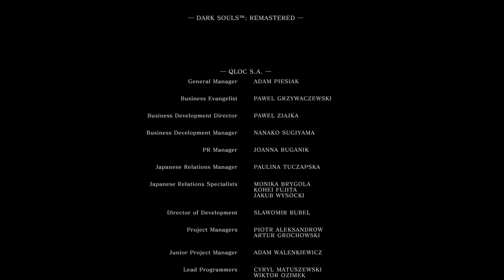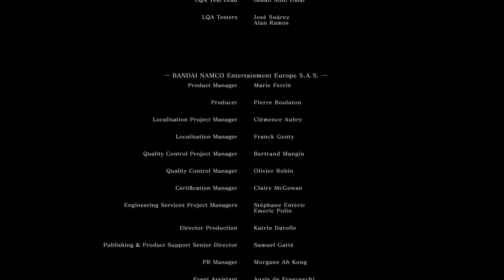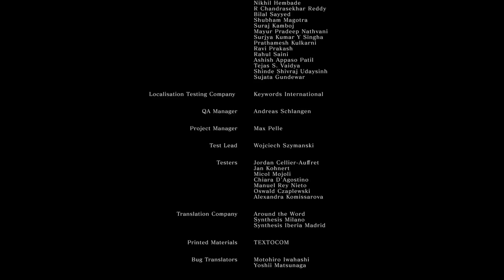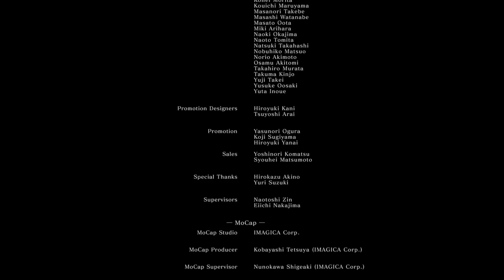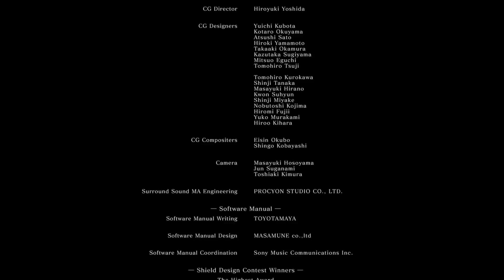Dark Souls REMASTERED - EPISODE 24 - FINALE